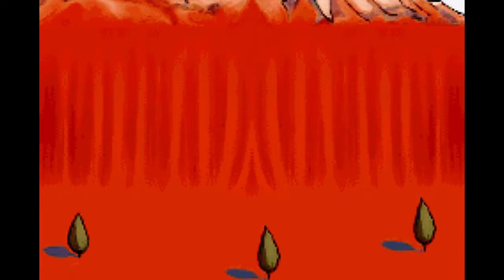Let's Play Babar to the Rescue FINALE - Wild Elephant Chase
Very few Babar games exist, and this is one of them.  It's a platformer where Babar has to rescue his sons Pom and Alexander from a balloon accident.  Enjoy!  Game made by Sirius Software and published by The Game Factory.